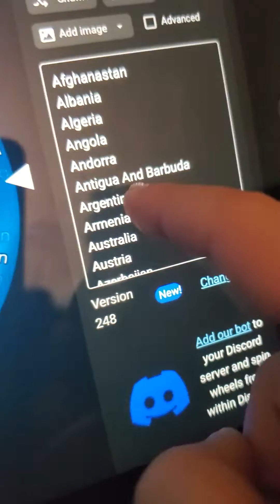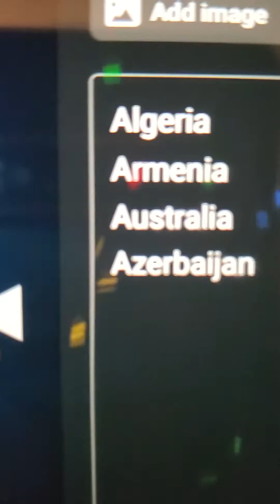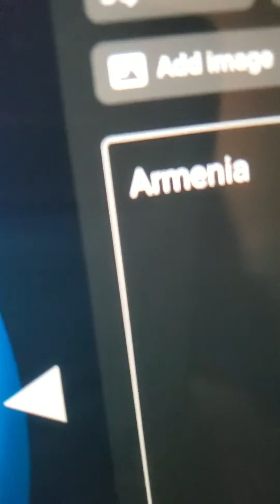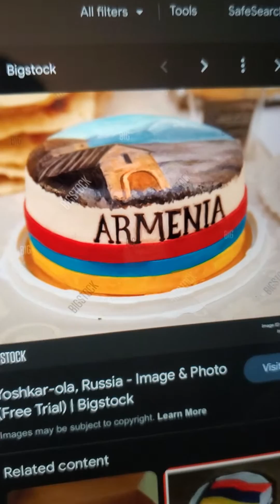Episode 1: Country Letters A